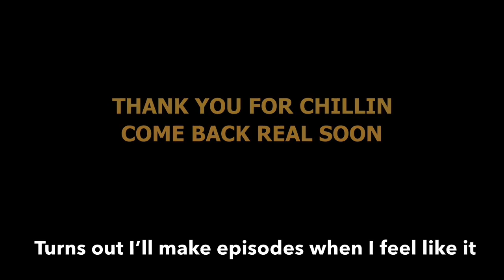See Mickey’s Mouse - The YattaMagnus Show S01E043